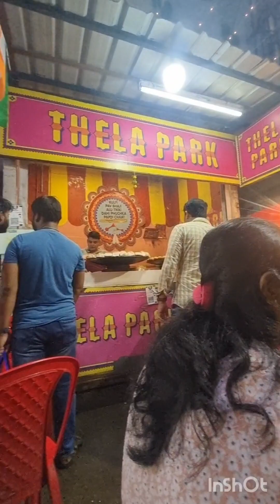New market shopping |Bangla vlog 🥰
Hey guys,

hope you all are doing well. sharing some memories with you all. hope you will like it.

Thanks,